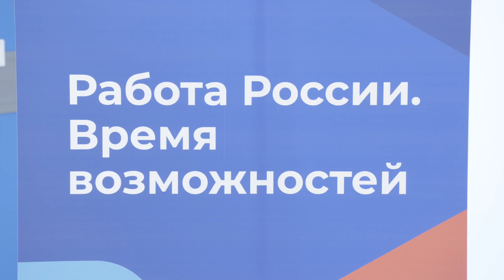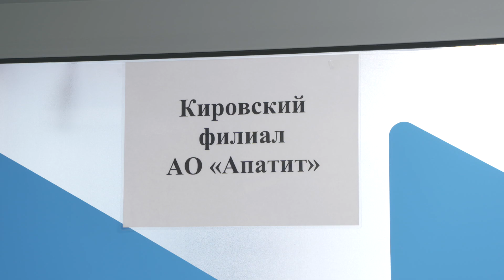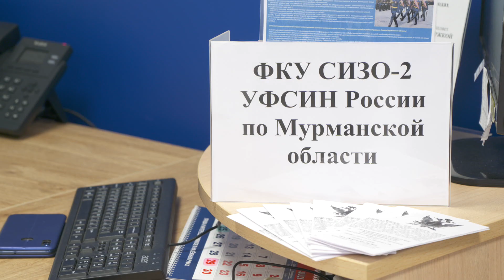Второй этап всероссийской ярмарки трудоустройства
Состоялся второй этап Всероссийской ярмарки трудоустройства. В восьми кадровых центрах региона мероприятия ярмарки  посетили почти 2000 северян. В одном из них, Апатитском, побывали наши специалисты